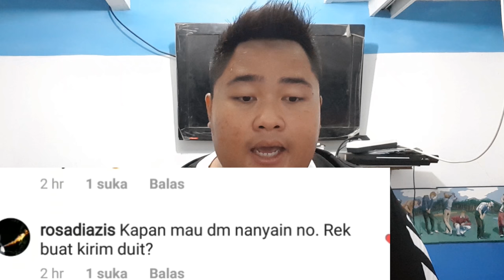PACAR MANA PACAR ???? Q&A Tommy kaganangan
kali ini aku lagi main Q&A
karna saking banyakkk nyaaaa
yang bertanyaaaaa tentang kehidupan akuuuu hihihihi ngareppp

gmn jawaban nyaa kalian wajib nonton
sampai selesaiii
karna bang tom jawab secara tuntasssss
dan tajam setajam paku kalsibord hahahhaaha

thx for watchingggg
channell terlebar sejagad rayaaaa !